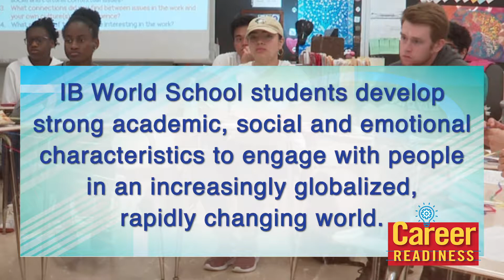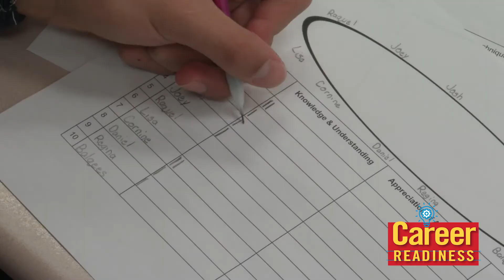High School Programs: International Baccalaureate Diploma Program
The International Baccalaureate Diploma Program is a demanding two-year international program that meets the needs of highly motivated Grade 11 and 12 students and leads to a qualification that is recognized by leading universities around the world.